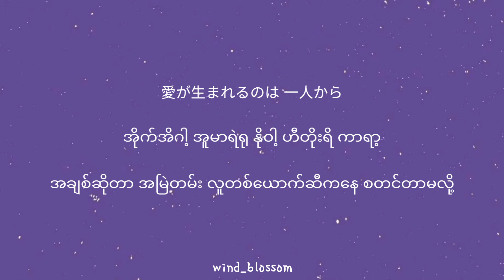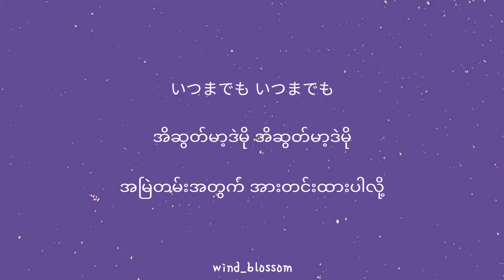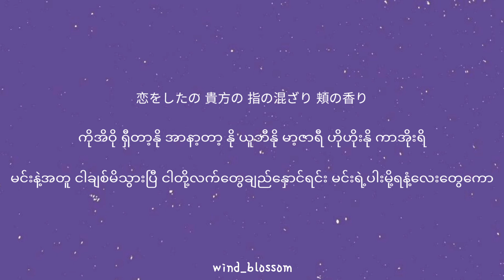Ken Hoshino - Koi ( Jpn / Easy myan / Mmsub) Lyrics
All rights administered by the original owners.

◇ Artist _ Ken Hoshino
◇Song _ Koi
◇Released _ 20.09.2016